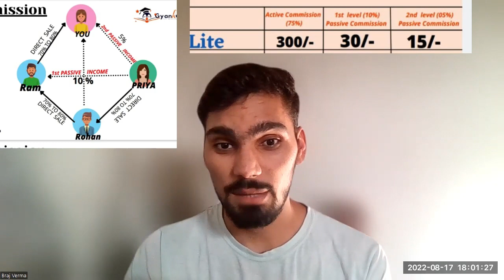सबसे आसान तरीका 💯💸how to earn money online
यहां से join करे 👇Gyankamao में जुड़ने के लिए

Use my referral code-lu19cqa
1. HP Laptop

2. Dell Laptop

3. Lenovo laptop

My mic- Boya-m1 mic link-
Boya BYM1 Omnidirectional Lavalier Condenser Microphone with 20ft Audio Cable (Black)

Deal of the day: AmazonBasics 50-Inch Lightweight Tripod with Bag

Deal of the day: Stookin® 8 x 10.5 Feet Chroma Green Color Backdrop Photo Light Studio Photography Background for VFX Editing

My india
my india facts
my india facts
manish jodhpuri
Manish jodhpur
Manish jodhpuri pyramid
Facty fact
Fact guruji
Facts world
i fact tv
i fact
i factz
i facts
i fact tv shorts
i fact 2.0 reloaded
viral bhayani
viral video
viral kalakar
viral reels
kacha badam